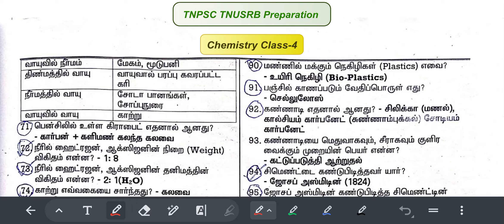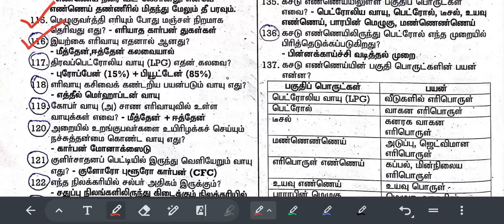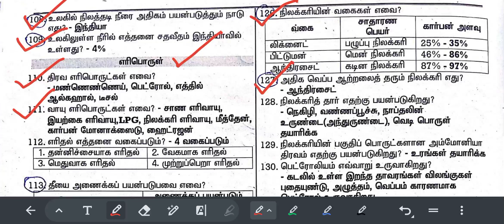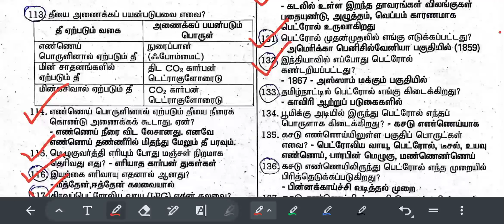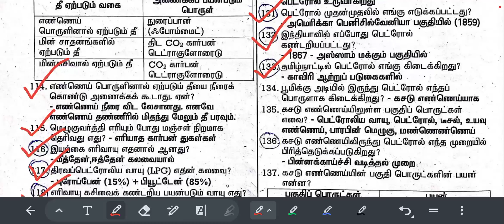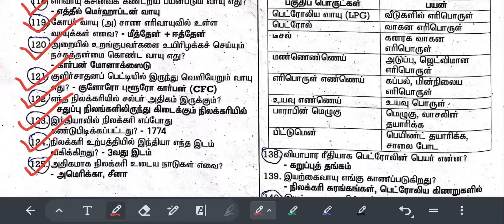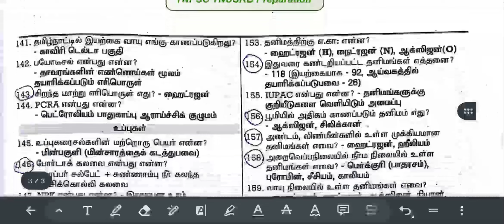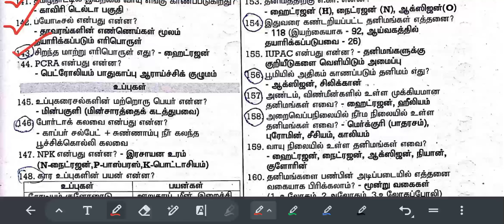TNUSRB Police Exam Chemistry Class-4 | நீர்,எரிபொருள்